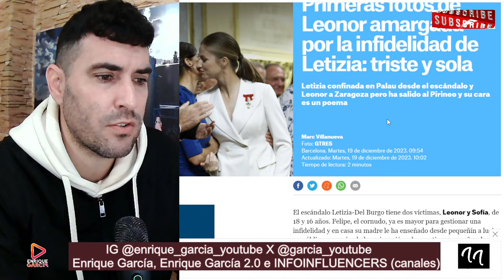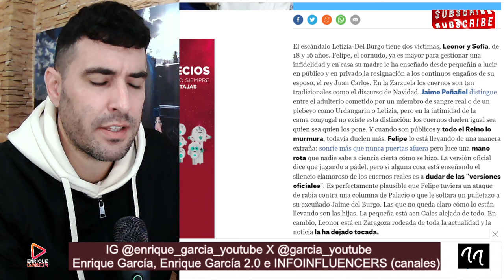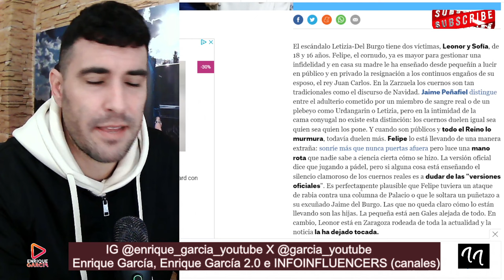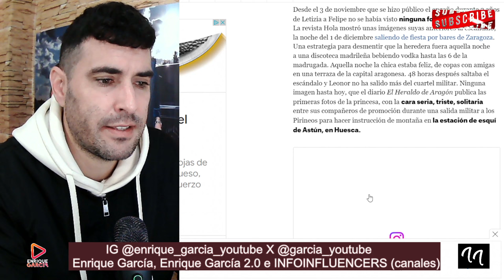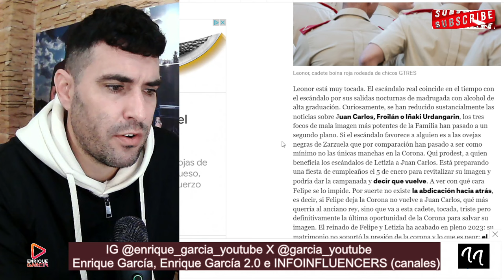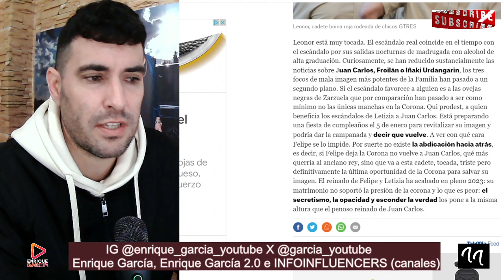FILTRAN IMÁGENES del HUNDIMIENTO de Leonor, tras CONOCER el ADULTERI0 de Letizia, según Del Burgo